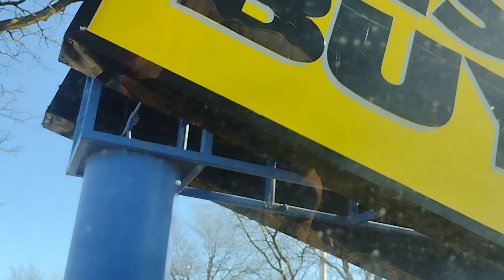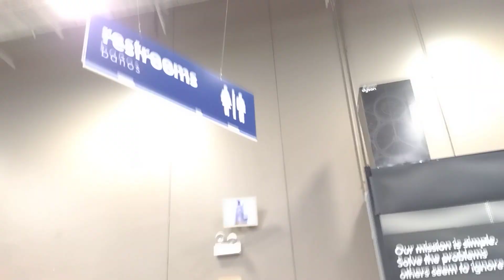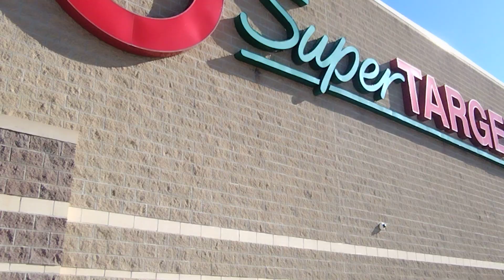Everyone tried following and attacking Sidney's People and his friends